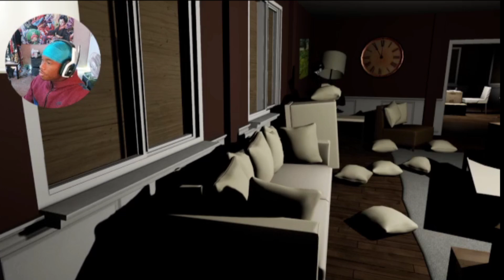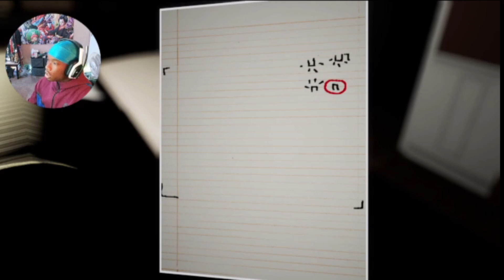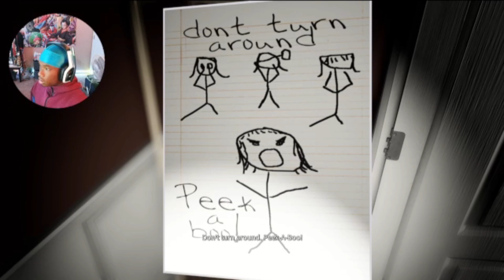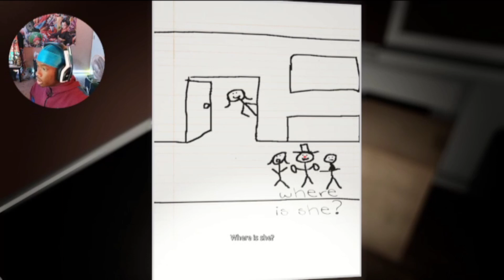I WAS JUMPSCARED 100 TIMES PLAYING THIS HORROR GAME... (Emily Wants To Play)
I GOT JUMPSCARED 100 TIMES ON THIS HORROR GAME!! YOOO WHAT'S GOOD WITH YA'LL BOYS MANN WE ARE BACK WITH ANOTHER HORROR GAME BANGER MANN!!! Aye man I really ya'll enjoyed this game as much as I did mann, it was fun and scary asl just like the old days!! But lastly man i just wanna say THANK YA'LL FOR 300 SUBSCRIBERS!! To most that may be a small number but to me and this channel this is a huge accomplishment so once again THANK YOU WE GOT A LONG WAY TO GO MANN!! But anyways make sure ya'll got notis on because WE HAVE ANOTHER BANGER DROPPING SOON and with that being said PLEASE LEAVE A LIKE IF YOU ENJOYED THE VIDEO, LEAVE A COMMENT SAYING ANYTHING I WILL REPLY, & MOST IMPORTANTLY PLEASE SUIBSCRIBE & TURN ON POST NOTIFICATIONS MANN I LOVE YA'LL BOYS DM3 OUTT!!!